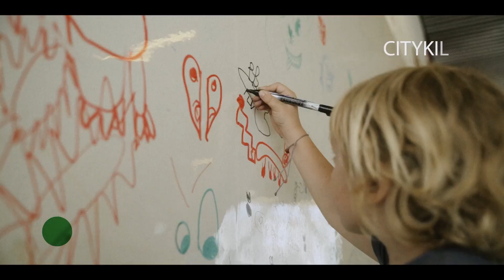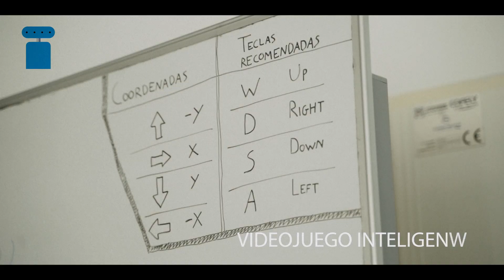Colonias urbanas Etopia Kids 2023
11ª edición de las colonias urbanas Etopia Kids.
En 2023 hemos contado con 8 itinerarios diseñados para sorprender e inspirar a las/os más jóvenes a través del juego y la experimentación, y con los que queremos facilitar un acercamiento a la ciencia, el arte y la tecnología desde un punto de vista lúdico y no académico que despierte y alimente la imaginación de los niños y niñas.

Para emprender esta aventura contamos con un increíble equipo de monitores y monitoras, del que forman parte artistas, ingenieros/as, educadoras/es, diseñadores/as, científicas…con una amplia experiencia en la docencia y en el trabajo con menores.

La colonia urbana Etopia Kids está organizada por el Ayuntamiento de Zaragoza a través de Etopia Centro de Arte y Tecnología, la Fundación Zaragoza Ciudad del Conocimiento, Fundación Ibercaja y el Ayuntamiento de Zaragoza y cuenta con la colaboración de la Universidad de Zaragoza (a través de los Laboratorios de Innovación Abierta en Etopia).